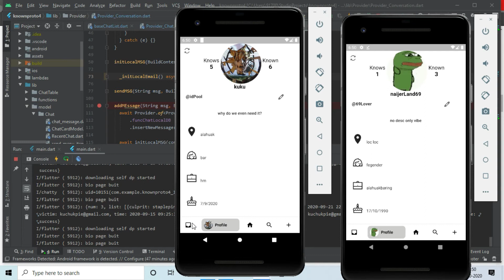AWS amd Flutter instant msg, notification and real time update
Lazy UI design as well as optimisation. I focused mainly on getting the working down and paid no attention to the ui design & optimisation.
Using AWS Lambdas, API gate, web sockets and local MySQL db to achieve this fast messaging.
Might do a tutorial but I can't say for sure because of how lazy I am.